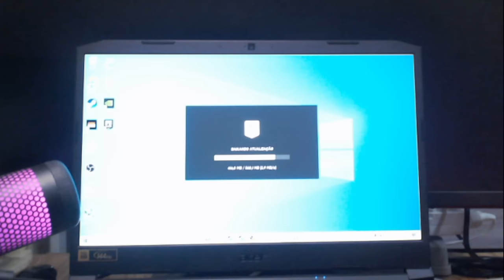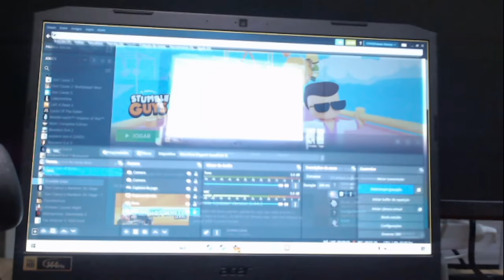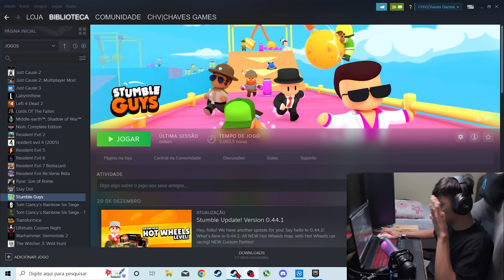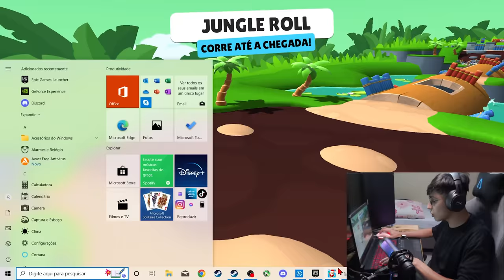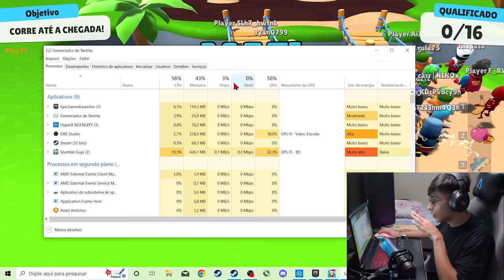JOGUEI STUMBLE GUYS COM MEU NOVO NOTEBOOK E EU ACHEI MASSA DEMAIS ! CHV